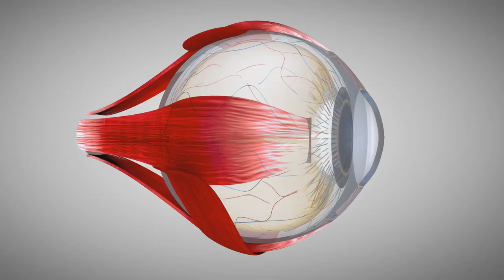Martial Arts as a Blind Practitioner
Sensei Joshua "The Jedi" Loya is blind. He's also an accomplished martial artist, champion surfer, skateboarder, snowboarder, and "professional adventurer".  Joshua has earned five black belts and ranks across seven styles. He experiences more adventures than the average person, and he's with us today to share his incredible story, methods of adapting to challenges, and how we can all learn to be limitless.

◼️ YOUTUBE MEMBERSHIPS◼  Click the "Join" Button!